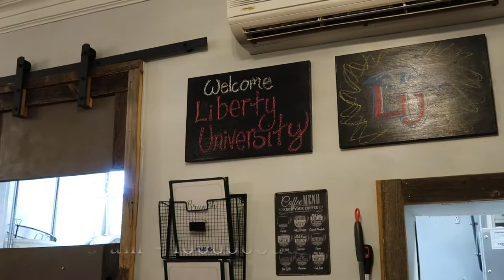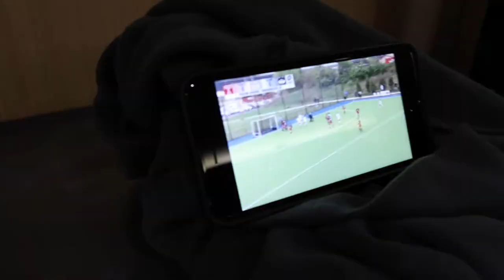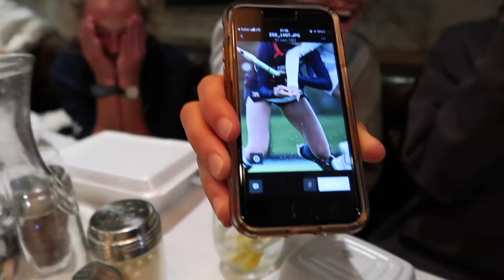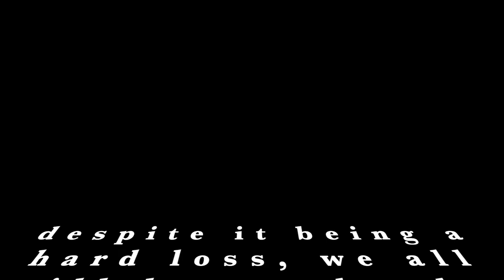VLOG: 2021 Big East Tournament (PT. 3)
it was a hard day to be a flame, but at the end of the day God is still good and we learned a lot. come along for the 2021 Big East Semi-final against ODU. hope you enjoy watching pre and post game moments with lufh.